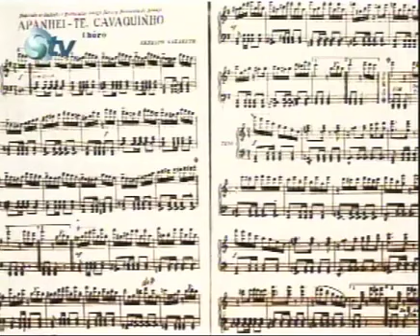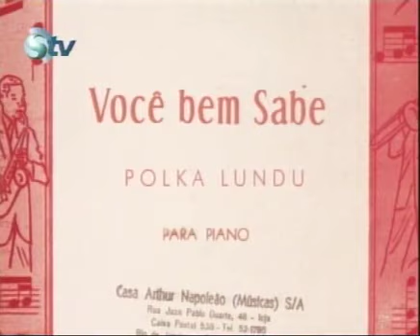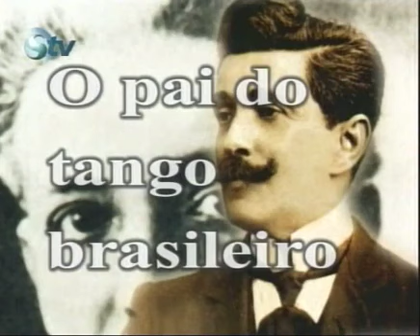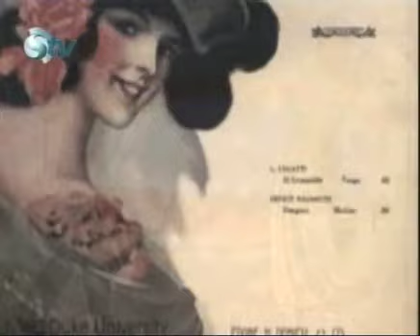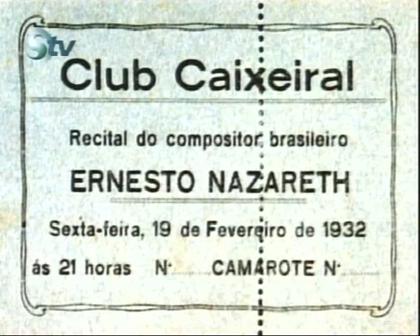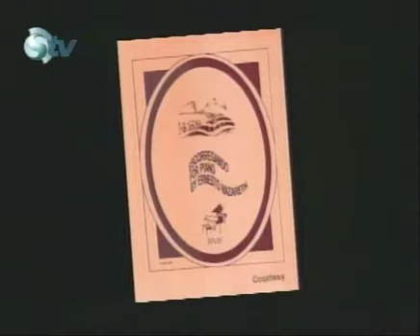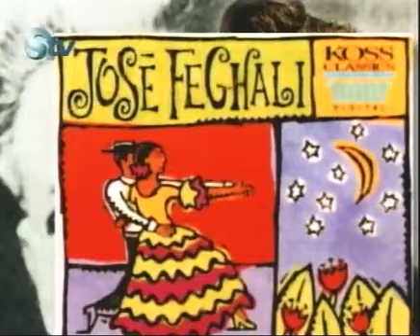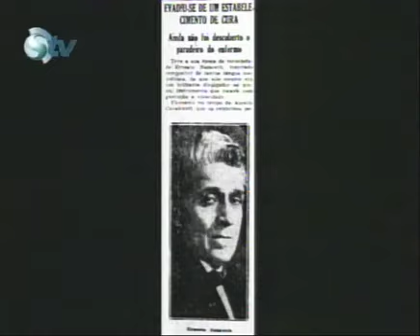Documentário sobre Ernesto Nazareth canal STV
Ano 2004
Narração: Roberto Francisco

Depoimentos: Luiz Antonio de Almeida, Eudóxia de Barros Maria Teresa Madeira, Osvaldo Lacerda, Yuka Shimizu, Ricardo Cravo Albin, Reynaldo Tavares, Fernando Faro, Maricenne Costa

Intérpretes de Nazareth: Eudóxia de Barros, Maria Teresa Madeira, Yuka Shimizu

Roteiro e pesquisa: Dimas de Oliveira Junior

Produção: Jefferson Cardoso

Direção artística: Dimas de Oliveira Júnior

Captação de imagens e direção de fotografia: Luis Felipe Harazim

Direção de edição: Luis Felipe Harazim

Edição: Pedro Rosa Mendes

Tratamento de stills: Tânia Mara Fernandes

Direção geral: Dimas de Oliveira Júnior, Luis Felipe Harazim

Produção executiva: Branca Regina Rosa

Material Pesquisado:
Pesquisa - Luiz Antonio de Almeida
(Roteiro adaptado das pesquisas do biógrafo)

Acervo de imagens: Luiz Antonio de Almeida

Trilha sonora:
(fonogramas cedidos por:)
Revivendo Discos
Ernesto Nazareth - Maria Teresa Madeira - Sonhos e Sons

Cessão de imagens:
THAT'S ENTERTAINMENT III
Warner Bros - Warner Home Video Div.

MELODY TIME'S - Walt Disney
BUENA VISTA INTERNATIONAL

Agradecimentos:
Edino Krieger
Valéria Ribeiro Peixoto
Nilcemar Nogueira
Coleção Luiz Antonio de Almeida
Acervo Ernesto Nazareth
Alexandre Bicalho Vieira
Ana Caroline Stringuini
Cecilia Conde
Conservatório Brasileiro de Música (RJ)
Fundação Museu da Imagem e do Som (RJ)
Instituto Moreira Salles (RJ)
Juarez Antonio de Almeida
Colônia Juliano Moreira (RJ)

Equipe STV:
Direação de programação: Robson Moreira

Direação geral: Sandra Regina Cacetari

Apoio cultural: Boomerang, Editora Contexto, Moderna

Produção: We Do Comunicação